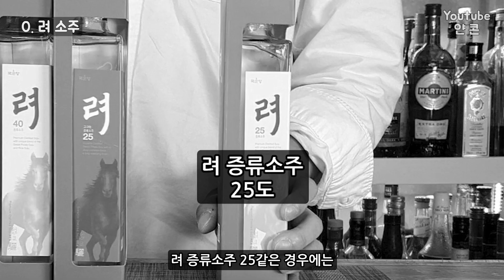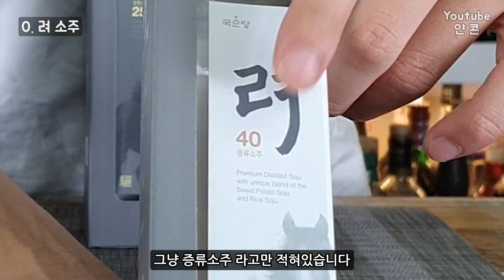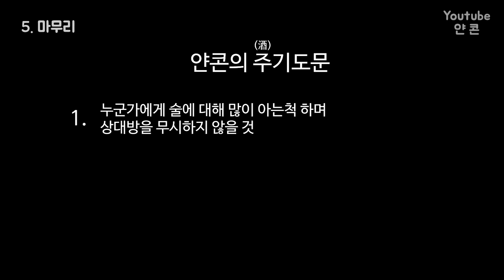전통주, 려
※ 구매처 링크

Edit by. 원딜마이
Art by. 말랑한판다